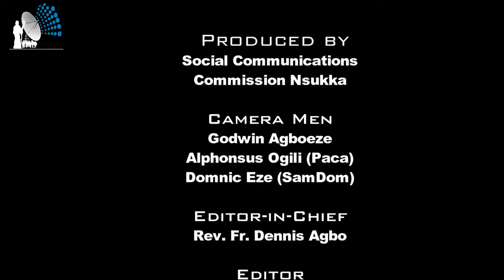Bishop Onah's homily at Enugu Ezike Deanery 2018